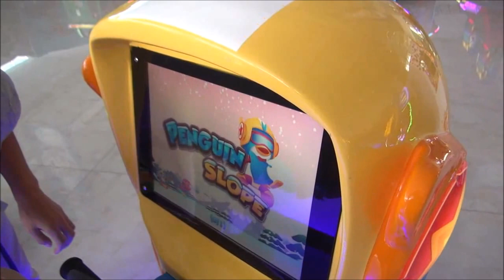Penguin Slope kiddie ride unis